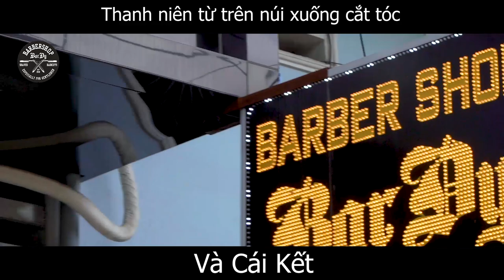Thanh Niên Cứng Lần Đầu Đi Cắt Tóc Và Cái Kết Bất Ngờ | Bardy barbershop | Hài 2019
Hệ thống cắt tóc nam Bardy barbershop thành lập kênh tv, đăng tải những nội dung lành mạnh và thân thiện với người dùng, nhằm mang đến tiếng cười cho mọi người.

CN1: 494 Nguyễn Văn Qúa, Q12.
🏠CN2: 352 Phan Huy Ích, Gò Vấp.
🏠CN3: 271 Tân Sơn Nhì, Tân Phú.
🏠CN4: 216 Cao Đạt, Quận 5.